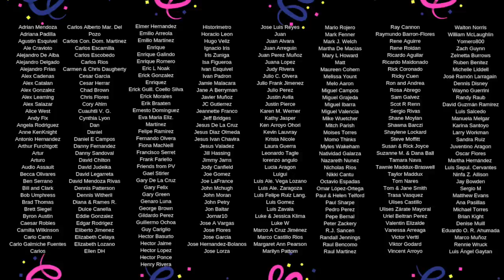Gringos in Estadio Azteca 🇲🇽 América vs UNAM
What is the only thing more controversial than AMLO and Los Pinos? Going to an América fútbol game 😜 Estadio Azteca, the home of Club América (and currently Cruz Azul since their stadium is under construction) is one of the most iconic stadiums in the entire world. If you happen to come to CDMX during soccer season, you have to make it out to a game! You can really see, feel, and experience the passion that Mexicans have for their futbol club!